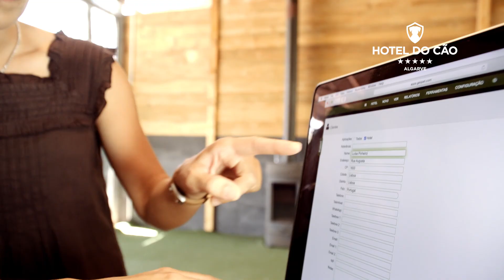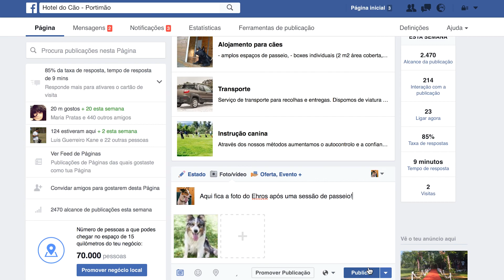O hotel para cães que o seu melhor amigo merece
Vá de férias e deixe o seu cão no nosso hotel para cães